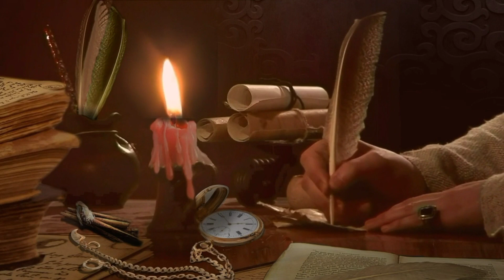A for Apple B for Ball, Alphabets | Learn to Write Alphabet | ABCD for kids learning | Kids class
Your query:

abc 123
color song
123 song
numbers song
abcd
abc song
abc
abcd abcd
a se anar
colour
colours name